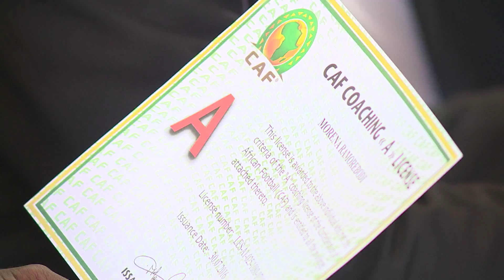NWS 1904 1930 A LICENCE